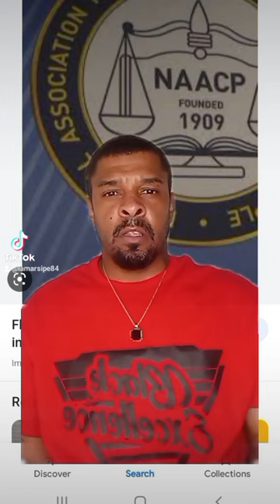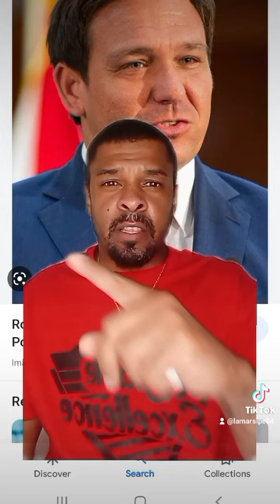Florida Naacp pushes for a black travel ban & more